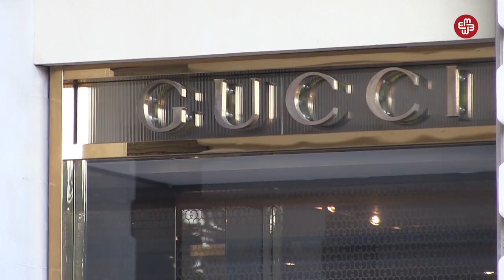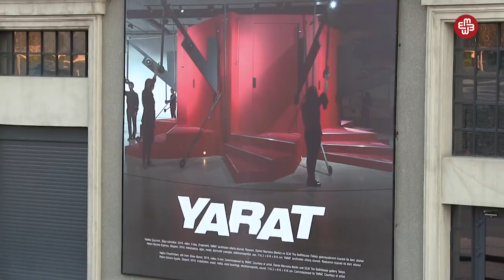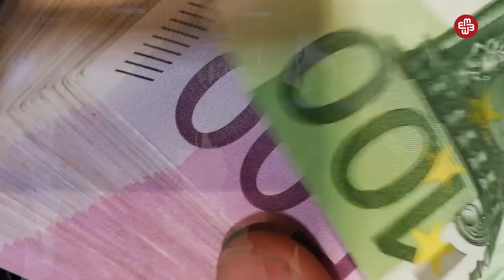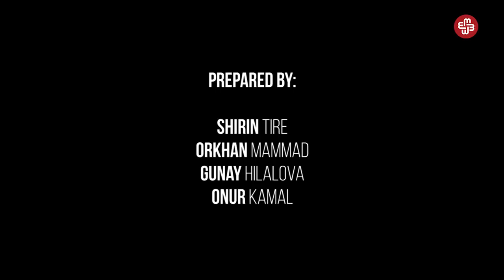Who is Leyla Aliyeva?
Countless business ventures, secret offshore firms, dozens of luxury properties around the world, an ex-husband controversially linked to US president Donald Trump over allegations of Russian election meddling... Meet Leyla Aliyeva, the eldest daughter of Azerbaijani President Ilham Aliyev.